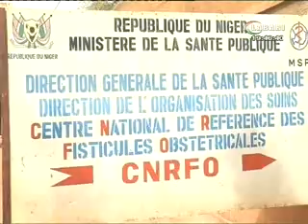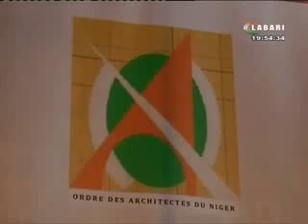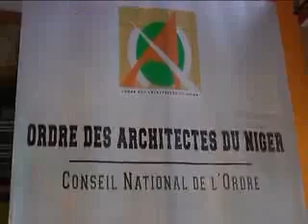JT LABARI 29 MAI 2018